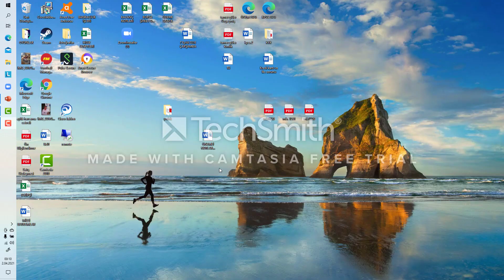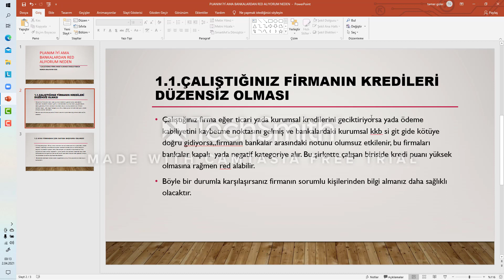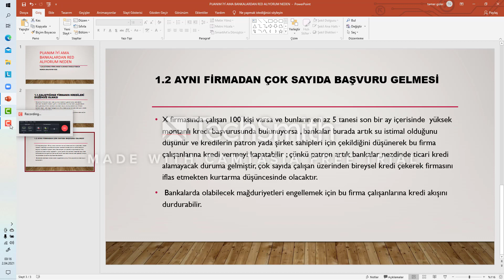PUANIM İYİ AMA NEDEN KREDİM RED OLUYOR?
PUANINIZIN İYİ OLMASINA RAĞMEN KREDİNİZİN OLUMSUZ SONUÇLANDIRACAK ETMENLERDEN  BAZILARINA DEĞİNMEK İSTEDİM
KANALIMA YAPILAN YORUMLAR BENİM İÇİN SON DERECE ÖNEMLİ OLUP, GÖRÜŞÜNÜZÜ VE SORULARINIZI BEKLİYOR OLACAĞIM.